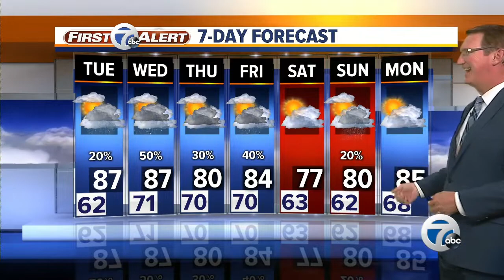7 Action News Latest Headlines | September 9, 11pm